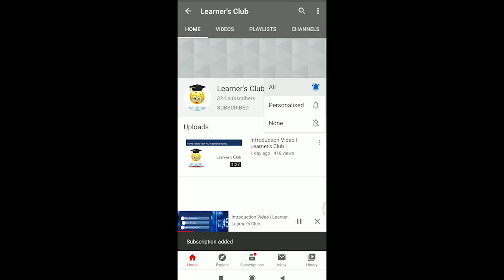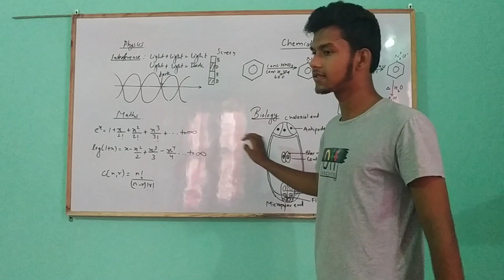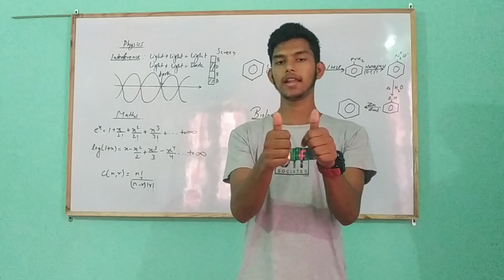Learner's Club |Introduction video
We are establishing an educational platform where students can study grade 11 and 12 through our videos.

Cast:
Zabbar
Sanjana
Madhav
Ananta
Samrat
Rabin

Video Editing: Shishir Kandel

Team members:
Rohit
Anish
Preety
Akil
Rajan
Dhiraj